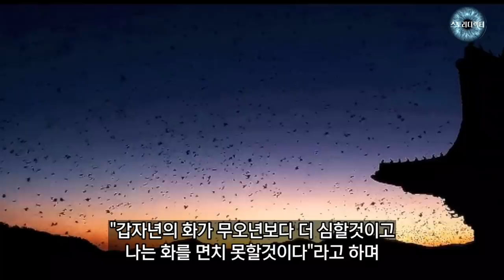뱃사공의 앞날을 예견한 정희량 -[정희량]/ 야담.야사.설화.민담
앞날을 내다보는  정희량은 갑자사화를 미리 예견하기도 하였습니다.
그가 평소 가깝게 지내던 뱃사공의 앞일을 내다보고 네 구절의 시를 지어주어 뱃사공의 목숨을 살려주게 되는데...